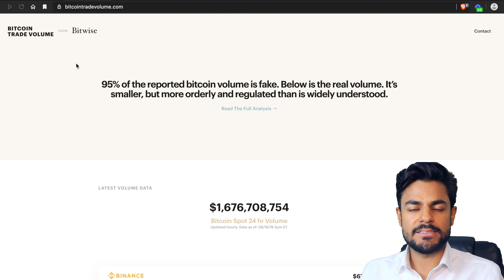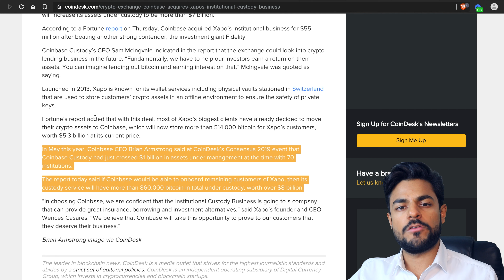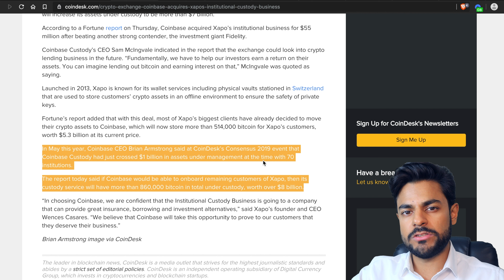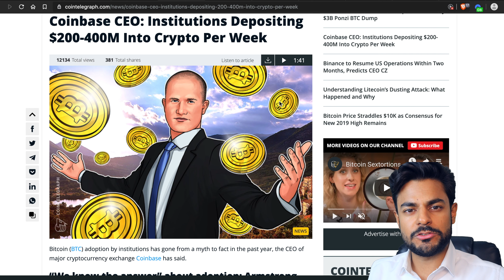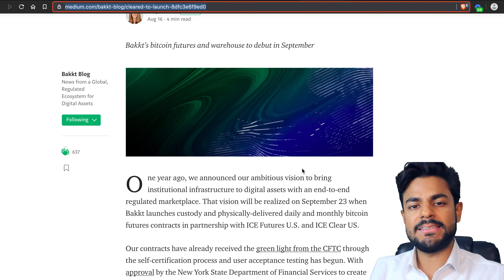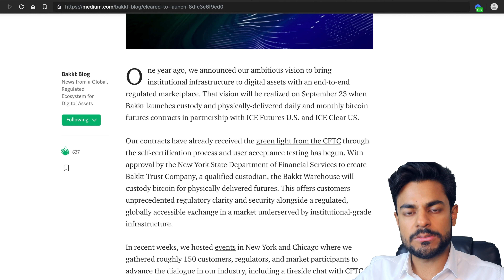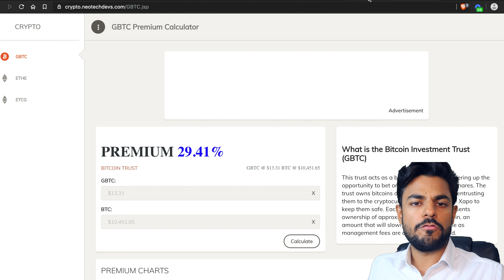Coinbase VS Bakkt - The Battle for Institutional Money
Description:

With significant news coming from Coinbase (bought Xapo) and Bakkt (regulatory approval) at the same time, it seems these large players are pushing to gain an upperhand with institutional money coming into cryptocurrencies. Who will win this race in the end? Bakkt? Coinbase? Goldman Sachs probably. Find out more on this episode!